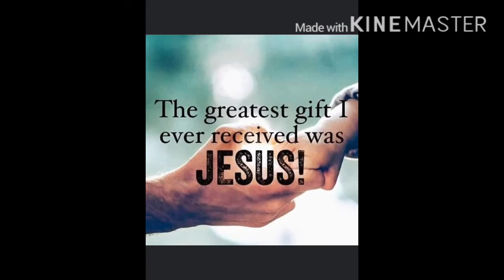MINI BUKID TOUR SA BARYO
FARM MinFarmTour The farm in the province with fresh air.
Urban Gardening / Urban Farming is fun.
It's amazing to see how the plants grow and we're grateful to witness God's works and creations in these plants.
Urban gardening also teaches us to be patient and to be appreciative of nature.